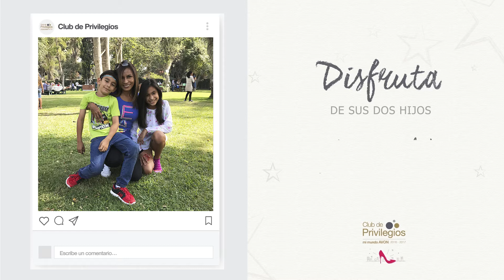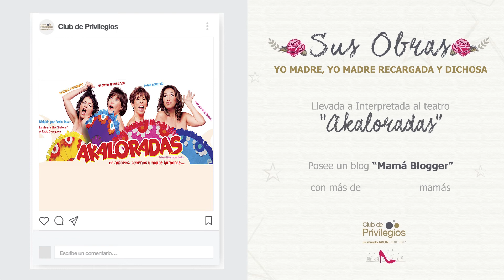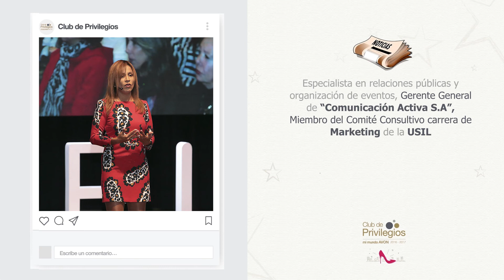ROCIO new 1